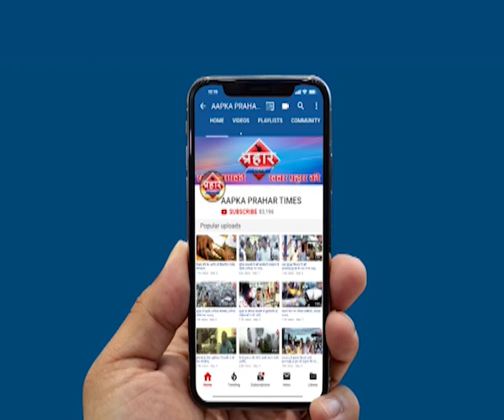नशेडियों ने की महिला के साथ मारपीट,islamuddin khan | Aapka Prahar Times -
नशेडियों ने की महिला के साथ मारपीट,islamuddin khan,
रशीद कंपाउंड में नशेडियों ने महिला को पीटा

मामूली बात में  मारपीट,पुलिस में की शिकायत

पुलिस आरोपियों की तलाश में जुटी,

# rashidcompoundnews